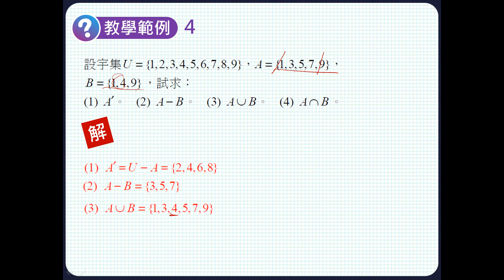技高數學B (四)講義 3-1 教學範例4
請參考技高數學技高數學B (四) 講義。